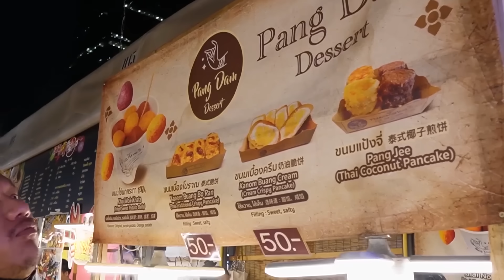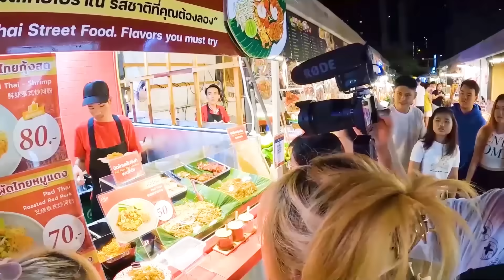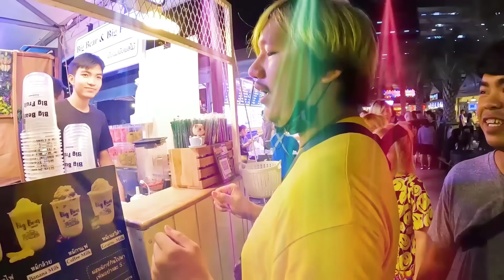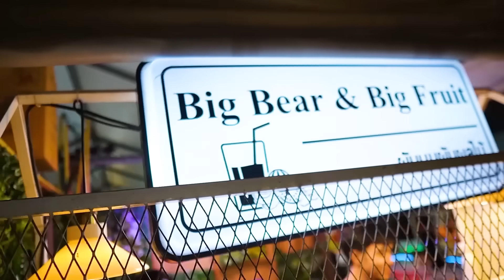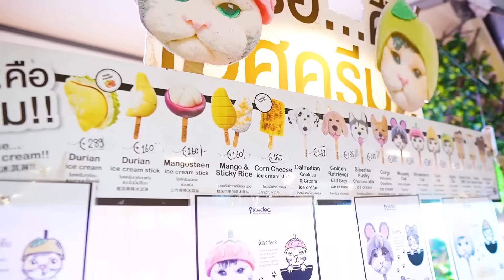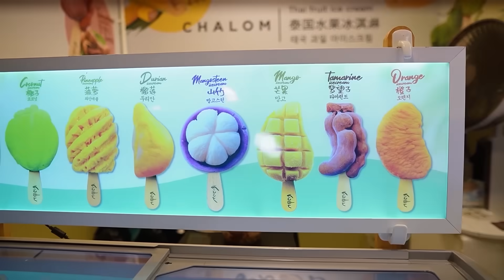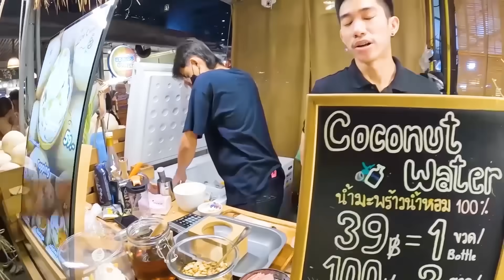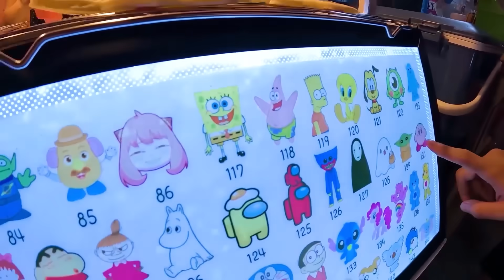บุกตลาดจ้อดแฟร์งบไม่จำกัด หมดซักกี่บาทกันเชียว l จ้อดแฟร์ ep.1